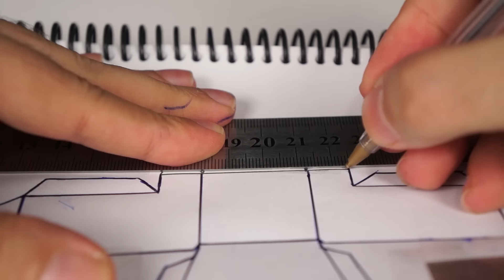AMAZING COCA-COLA TRUCK MADE WITH ALUMINUM CANS AND DC MOTOR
Hey, guys. In today's video, we made an amazing Coca-Cola truck with aluminum cans and DC motor. See how it looks and how the truck walks.

Coca-ColaTruck